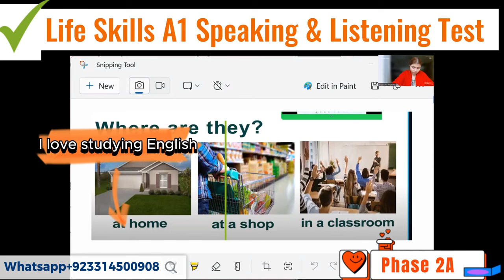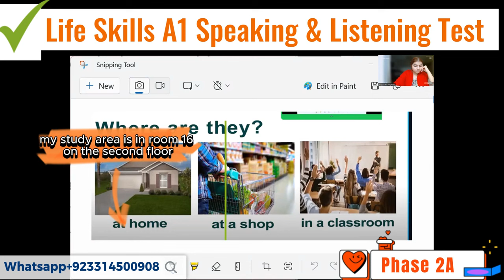Life Skills A1 IELTS UKVI Spouse Visa Test||Speaking & Listening|| Recent Topics Phase 1A Test 2024